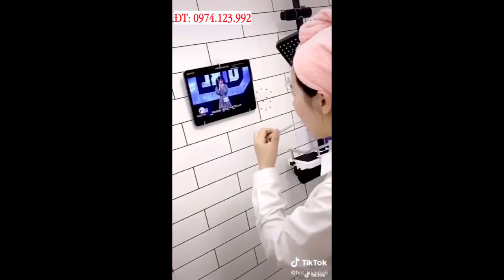Móc Treo Đồ Cường Lực - GD0823